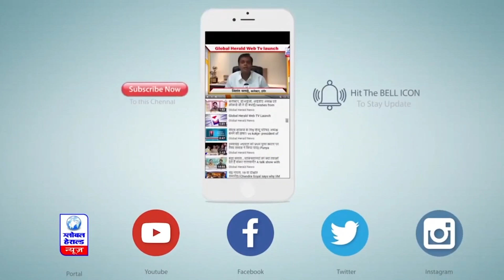MP :कांग्रेस नेता ने कहा, बीजेपी सांसद प्रज्ञा ठाकुर को ढूंढकर लाने वाले को 10,000 रूपये का इनाम दें